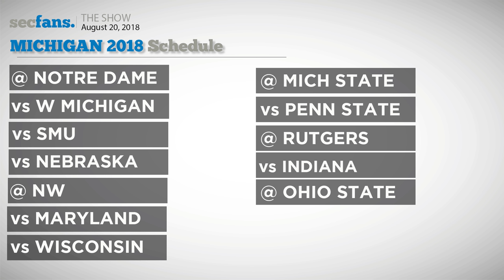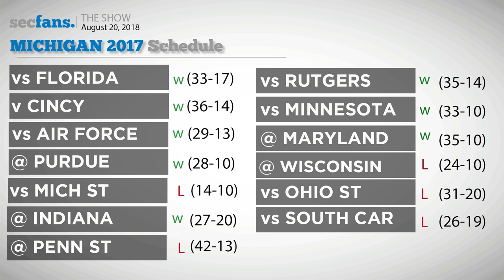Debate: Shea Patterson's Impact at Michigan in 2018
We often disagree, and Shea Patterson's impact at Michigan is one of those times. In this installment of "Let's Talk" we discuss Shea Patterson and what he means to the Wolverines in 2018.